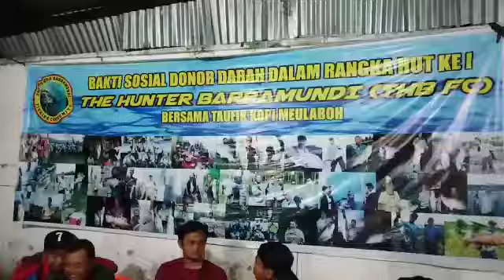Ngopi Bareng Tim Mancing Mania Trans 7 Jakarta dengan Tim THB FC di Meulaboh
Tim Mancing Mania Trans 7 Jakarta bersama Tim THB FC Aceh